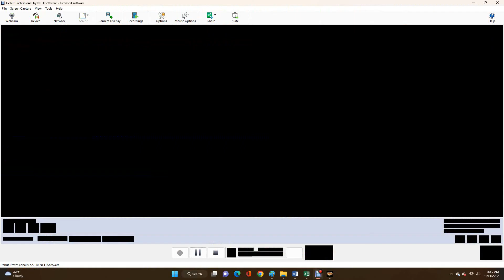AWR Match #4636 : Natano vs Franky Mafia | Stardom E167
3 Star Match
11/14/2022